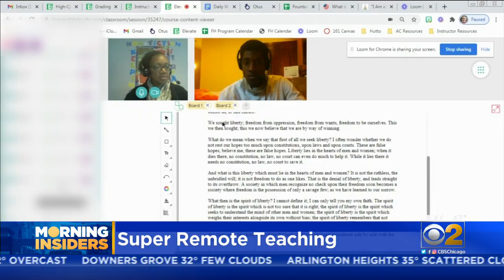Chicago Company Hopes To Make Virtual Learning A Permanent Fixture In Some Schools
Remote teaching has been the norm for the past nine months, with stories of groans and tears along the way. Even so, one Chicago company is hoping to make virtual learning a permanent fixture in some schools. Morning Insider Lauren Victory goes inside the super remote concept.